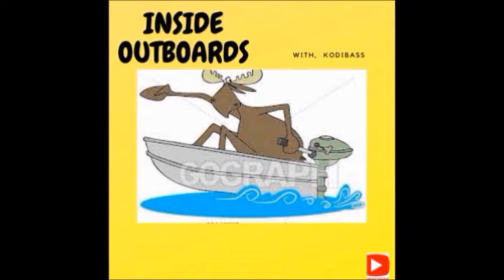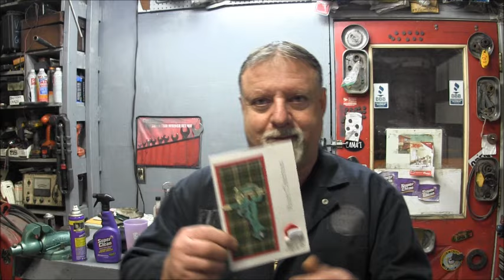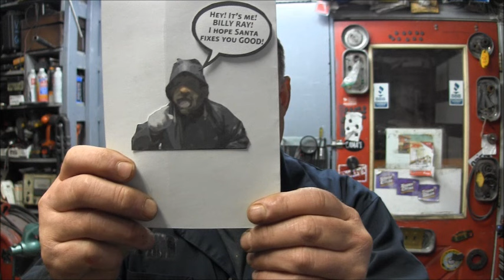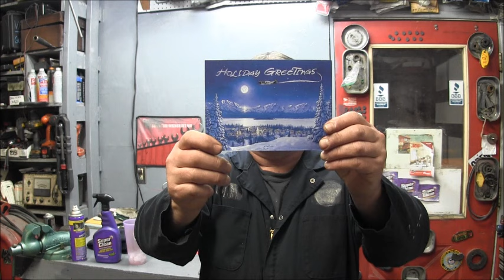OUTBOARD FUN, MERRY CHRISTMAS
EVINRUDE''   FUN  ''   Let's  Go  INSIDE OUTBOARD'S  Yep'  I  Got  a  Idea  Might work'    So  never  Know?    So  let's  Go  inside outboard's  &  Find  out..   Mite?    Mite  Not'?     but it will  B  OUTBOARD  FUN 4 Sure !
                                                                                                      kodibass